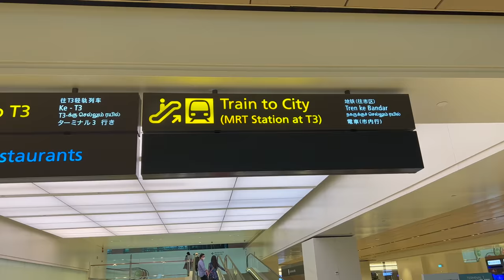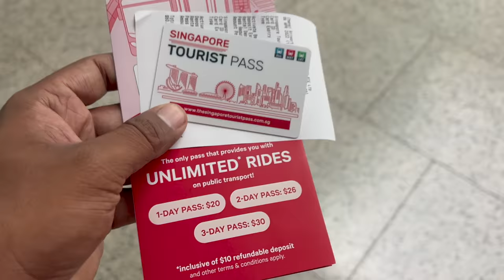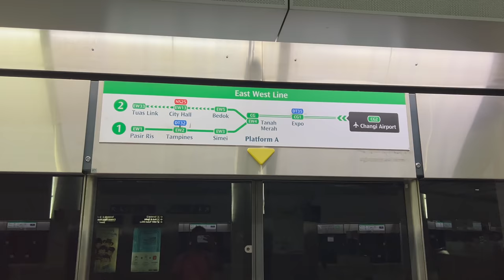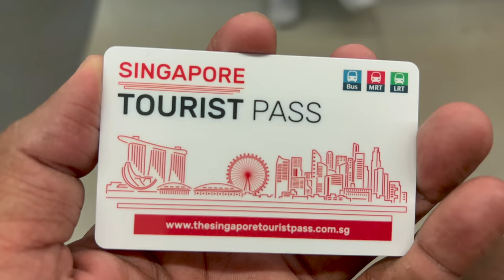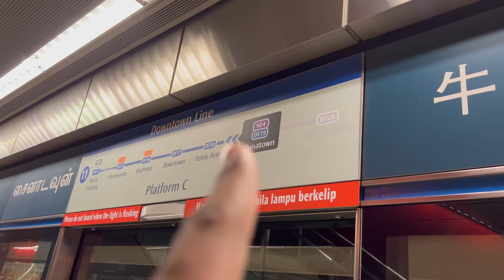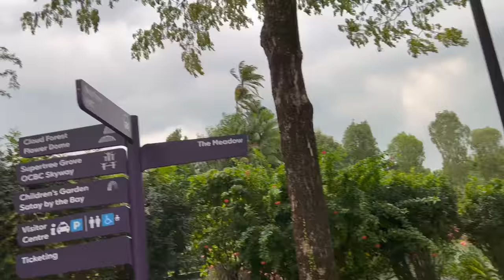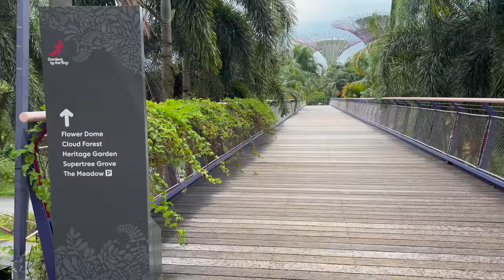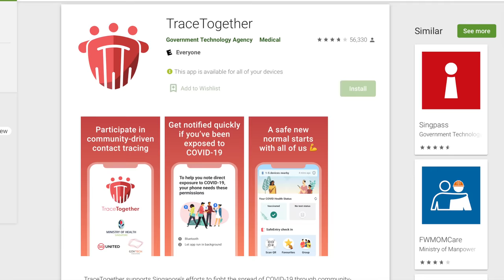Hyderabad to Singapore | Changi Airport | Telugu Traveller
Camera used in this video